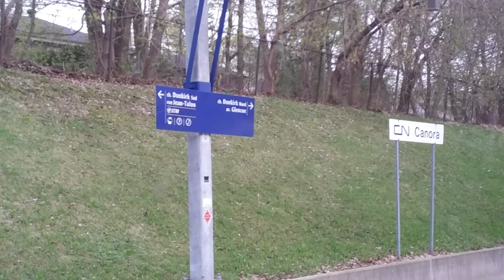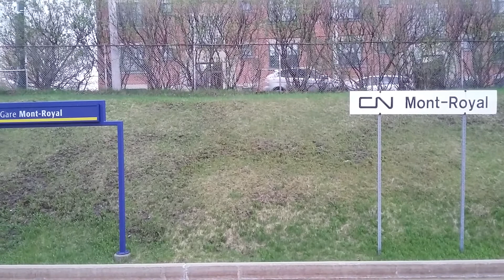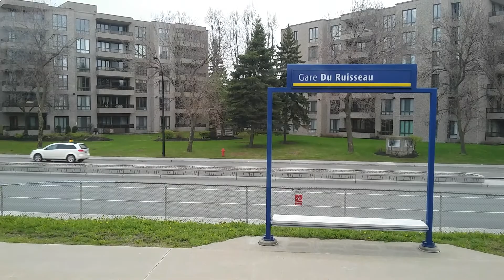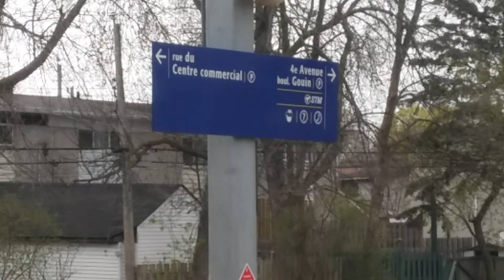Deux-Montagnes line outbound - 1/2 - upstream side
Minus the 3-mile-long Mount Royal Tunnel and point of origin Central Station, 1st half of otherwise full outbound trip on greater Montreal's Deux-Montagnes commuter line filmed from 'southwest' side of train in 7th car of 10-car electric multiple unit.